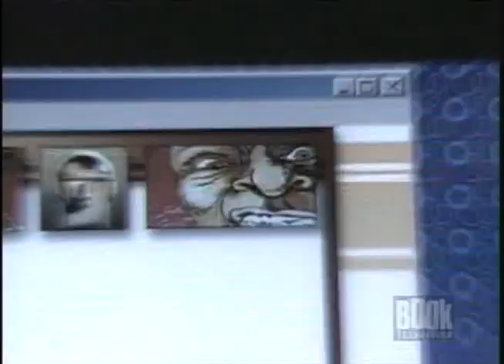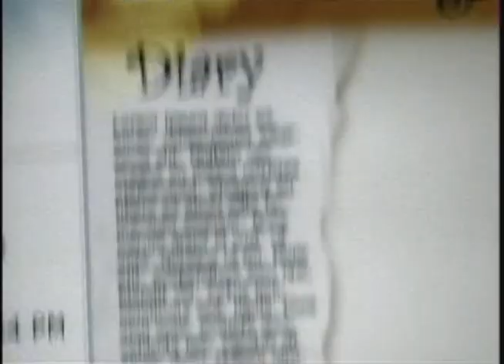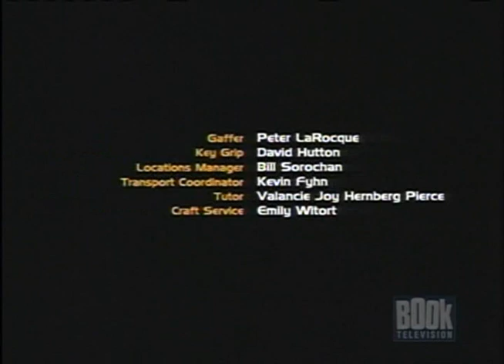RenegadePress.com - S01E06 - Hard to Hold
Producers: Virginia Thompson & Robert de Lint
Creators: Virginia Thompson & Robert de Lint
Director: Rob King
Writer: Jordan Wheeler

A kid in Ben's group home lapses into a coma after he is restrained by ill-trained staff.